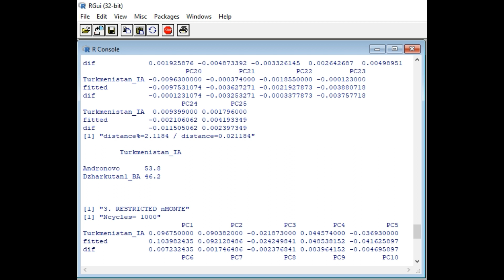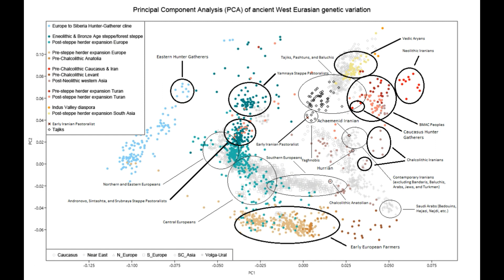Rebutting Arthur de Gobineau: Ancient Iranians were not Nordic Europeans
In this video, I use the latest genetic evidence to debunk Arthur de Gobineau's claim that the ancient Iranians were Nordic Europeans.